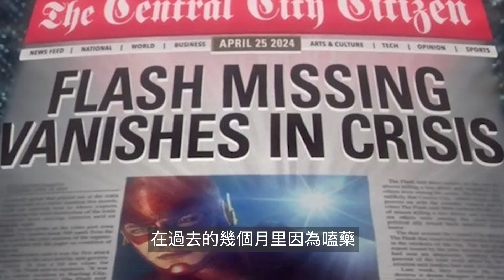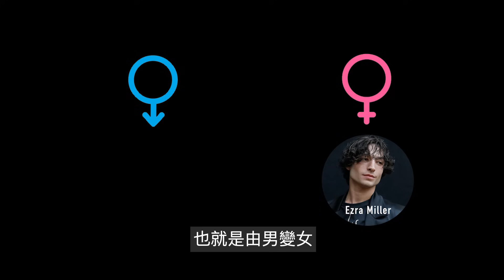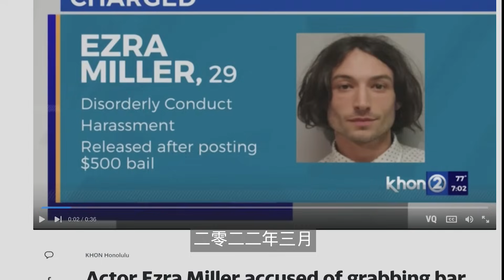萬人迷的閃電俠近來醜聞不斷，最終跑路成爲逃犯，吃瓜懶人包看清偶像崩塌經過